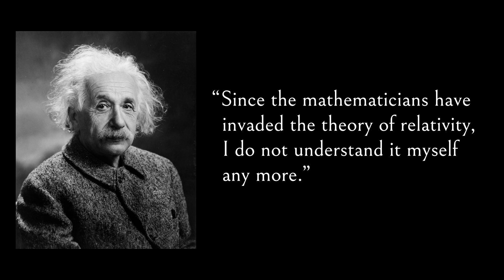Why I don’t like String Theory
In my conversation with Jonathan Gorard about the founding of the Wolfram Physics Project, I said that I don’t like String Theory.

Now, I’ll admit, I don’t really understand String Theory.

It’s highly mathematical. And I’m not much of a mathematician. Actually, that’s an understatement. I’m not a mathematician at all.

So if there’s a problem in the relationship between String Theory and me, it might not be String Theory, it might be me.

Sadly, admitting that I might be part of the problem doesn’t change anything between us. I still don’t like String Theory.

Here’s why.

Prefer to listen to the audio? Search for The Last Theory in your podcast player, or listen